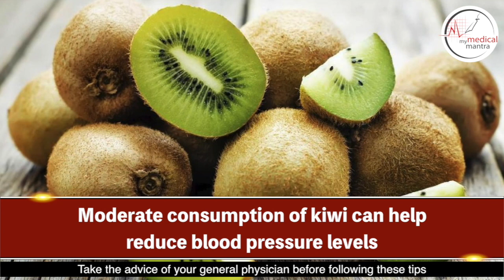Health Benefits of Kiwi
Kiwis are small fruits that pack a lot of flavour and plenty of health benefits. Their green flesh is sweet and tangy. It’s also full of nutrients like vitamin C, vitamin K, vitamin E, folate, and potassium. They also have a lot of antioxidants and are a good source of fibre. Their small black seeds are edible, as is the fuzzy brown peel, though many prefer to peel the kiwi before eating it